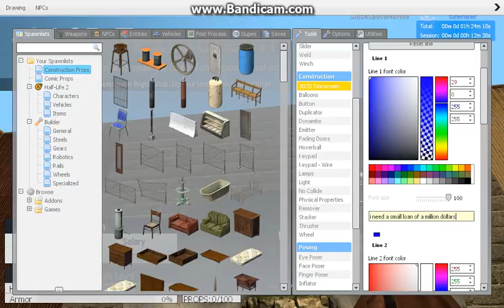Gmod DarkRP #1 Trolling a RDMing civil protector!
This kid is a police cheif / civil protector on this server!
He thinks hes above law, but he isn't above the rules!
I wanted to upload this video to show the type of people on DarkRP and how screwed up they are.

BTW, the ign of the kid: siferofer